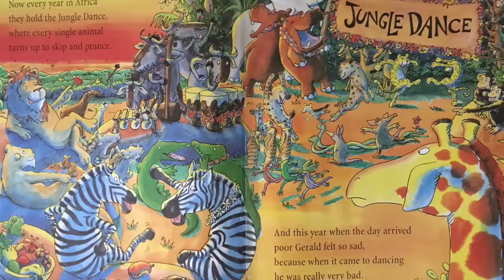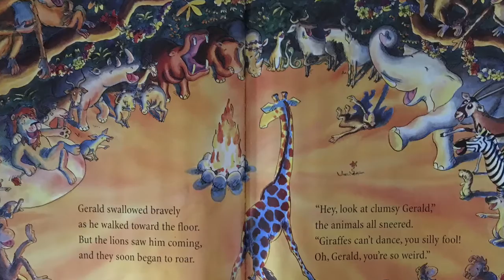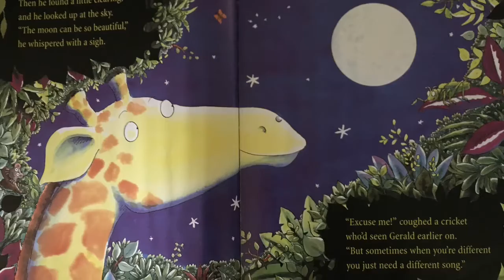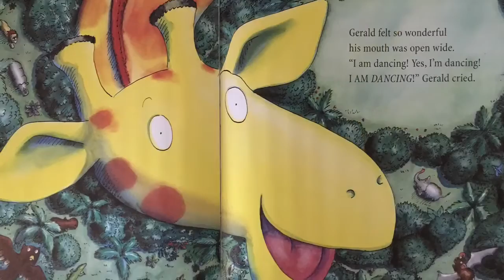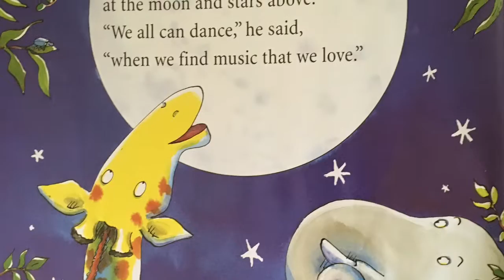Giraffes Can't Dance